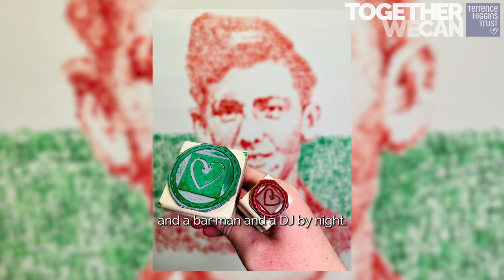Wales' plan to end new cases of HIV by 2030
The Welsh Government have just launched their HIV action plan to support people living with HIV and work towards ending new cases by 2030. First Minister Mark Drakeford launched the public consultation at a Terrence Higgins Trust event in the Senedd, and was joined by Ian Green, THT's Chief Executive. The event also saw the unveiling of a new portrait of Terry Higgins, in whose memory the Trust was set-up, and heard from Martyn Butler (THT Co-founder), Mercy Shibemba and Gian Molinu (Fast Track Cardiff and Vale: '21st Century HIV').

Get your voice heard. Answer the consultation until 14 September 2022